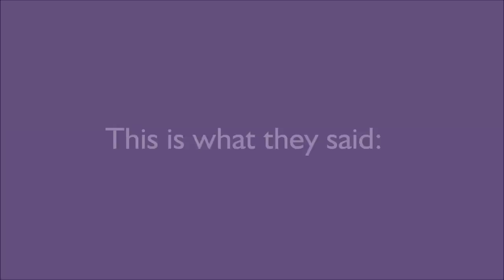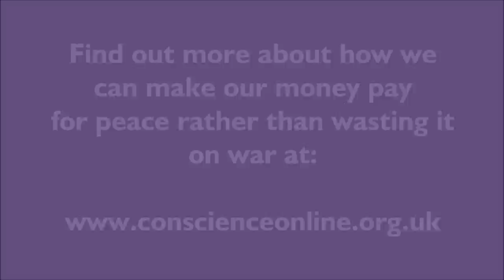People's Parliament with John McDonnell MP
Conscience: Taxes For Peace Not War went to Parliament to discuss peacebuilding, development and diplomacy and the ethics of military taxation.